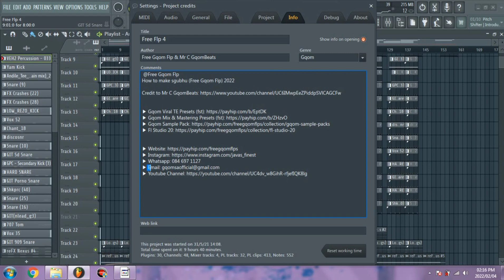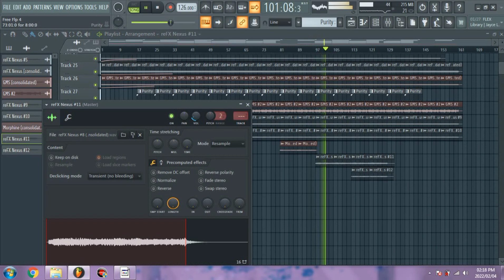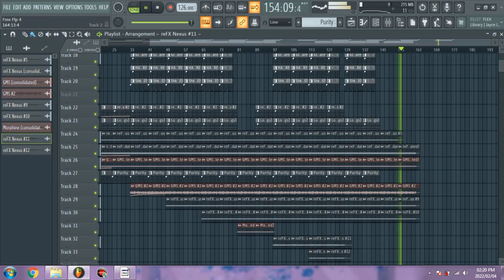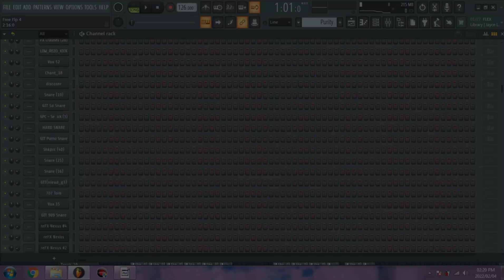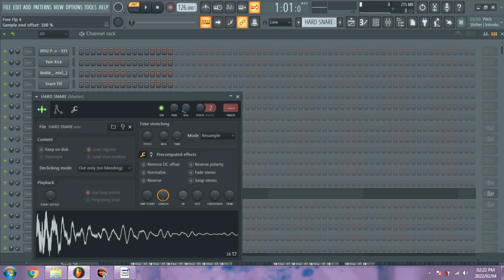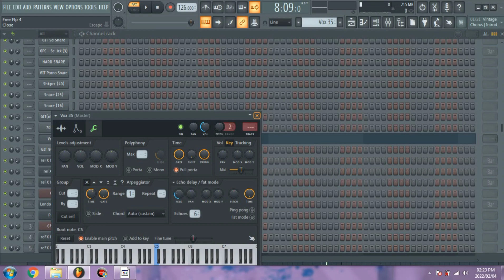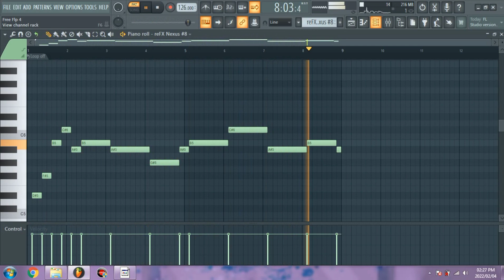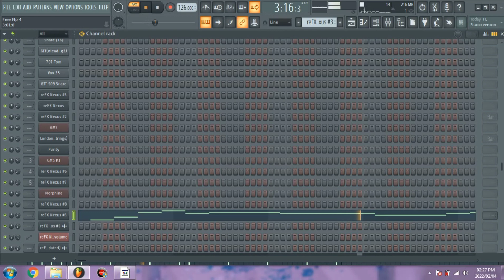How To Make Gqom (Free Flp) No.3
How To Make Gqom (Free Gqom Flp) 2022